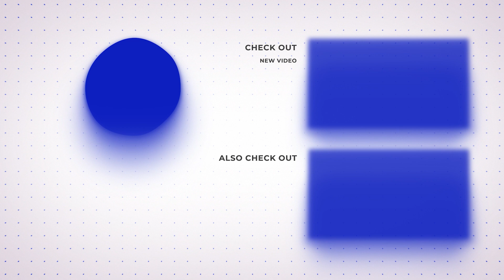Kanakia Beverly Heights bhayandareast - Luxury 2 BHK Apartments from ₹85.0 L Onwards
Kanakia Beverly Heights, Bhayandar (E) - Luxury 2 BHK Apartments Starting from ₹85.0 L

Welcome to Kanakia Beverly Heights, an exclusive upcoming residential project by Kanakia Space Pvt Ltd, located in the fast-growing suburb of Bhayandar (E). This under-construction development offers luxurious 2 BHK apartments with carpet areas ranging from 575 to 635 sq.ft., perfectly designed to suit modern urban living. With prices ranging from ₹85.0 L to ₹99.0 L, Kanakia Beverly Heights promises exceptional value and a comfortable lifestyle.

Project Highlights:

Prime Location: Strategically located in Bhayandar (E), offering excellent connectivity and convenience.
Luxurious Amenities: A wide array of luxury amenities to elevate your living experience.
Spacious Apartments: Thoughtfully designed 2 BHK units to meet all your needs.
Trusted Developer: Developed by Kanakia Space Pvt Ltd, known for their quality and innovation.

Kanakia Beverly Heights, Bhayandar (E)

Prime Location: Located in Bhayandar (E), a fast-growing area with easy access to Mumbai.
Good Connectivity: Close to major roads, railway stations, and future metro lines for easy travel.
Nearby Essentials: Schools, hospitals, and shopping centers are all close by.
Safe Neighborhood: Surrounded by established residential communities with a friendly and secure atmosphere.
Recreation Options: Parks, entertainment spots, and fitness centers are just minutes away.
Growing Area: The neighborhood is improving with new projects, adding to its appeal.
Balanced Lifestyle: Enjoy both city convenience and peaceful living, perfect for families and professionals.

Launched in June 2023, Kanakia Beverly Heights is set for possession in 2027. Secure your dream home in this upcoming landmark development.